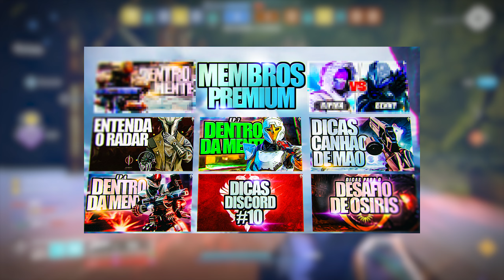Finalmente essa Sniper vai voltar! | Destiny 2 Temporada da Bruxaria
Galera nesse vídeo vou estar mostrando para vocês a sniper do desafio de osiris "Olho do Sol", se vocês gostarem e quiserem mais vídeos de destiny 2 aqui no canal deixem o like, se inscrevam e comentem para ajudar o canal a crescer!
Clã da comunidade esta agora disponível:
 ↳ Você precisa ser pelo menos membro básico para poder entrar!
 ↳ Membros Gold podem trazer no total 2 amigos (você e +1)
→ Membros Premium recebem:
 → +30 canais de texto no discord do canal
 → +40 vídeos apenas disponíveis para os membros (incluindo varias series muito boas)
      ↳ Caso você vire membro vincule o discord com a tua conta do youtube para receber o cargo lá. Os vídeos são automaticamente liberados
▶ Sociais:
Family friendly